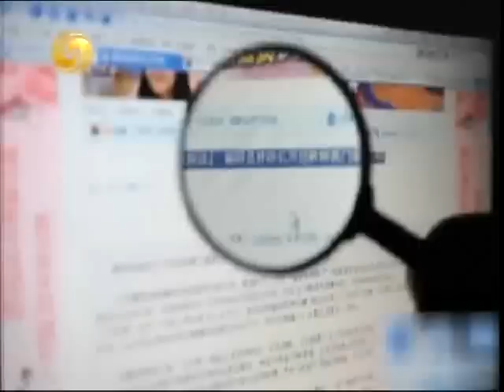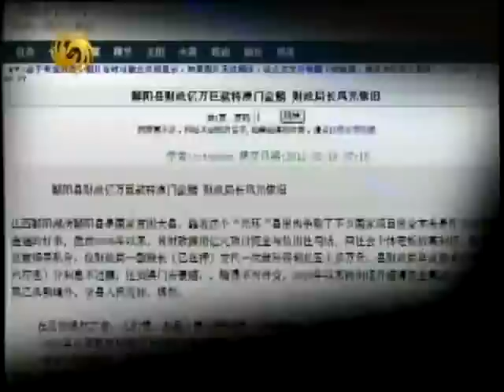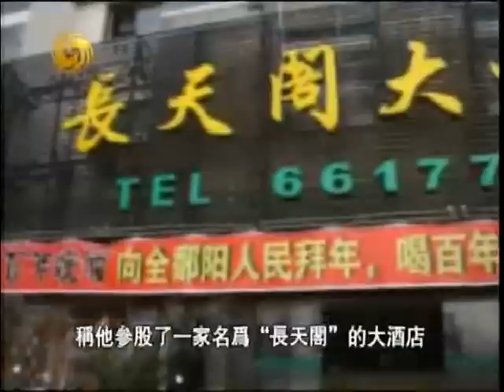2011-03-06 A:"最淡定"劫匪抢银行 抡锤198次砸玻璃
简　介：近来，一段天津某邮政储蓄所营业厅被抢劫的视频在网上流传，被网友们广泛关注。但大家关注此事的原因却是令人意想不到的好笑：此劫匪手持一把钉锤，坚持不懈地砸了防暴玻璃约4分钟，终于砸开一个洞，钻进柜台里抢劫得手。对比影片中的"专业劫匪"，网友们戏称，这真是史上最没有技术含量、最不专业的银行劫匪。